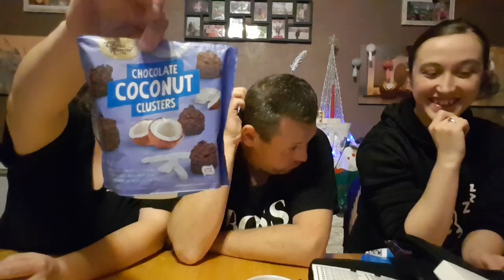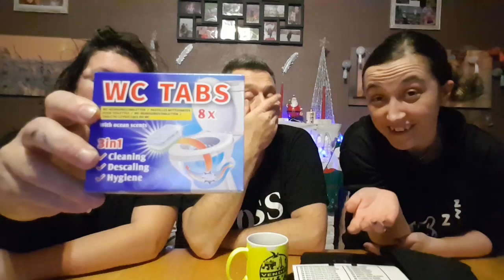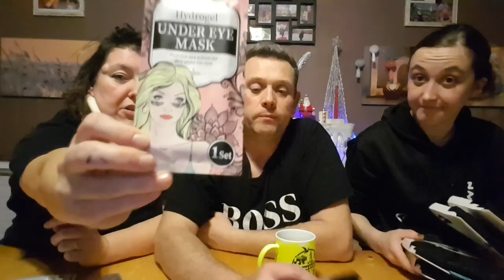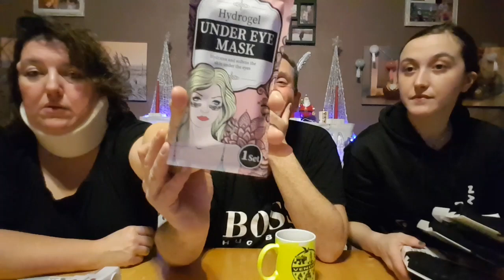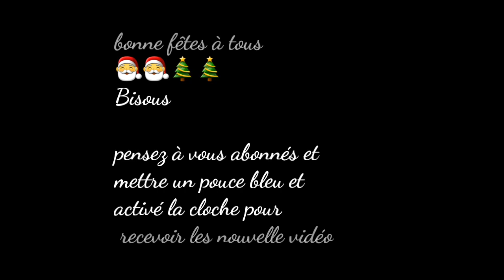Haul action #32 🎄🎄🎁🎁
Méga haul action

Pensez à vous abonnés et mettre un pouce bleu et activé la cloche pour recevoir les nouvelle vidéo sur you tube

Passer de bonne fête de Noel et de fin d'année 🎉🎉